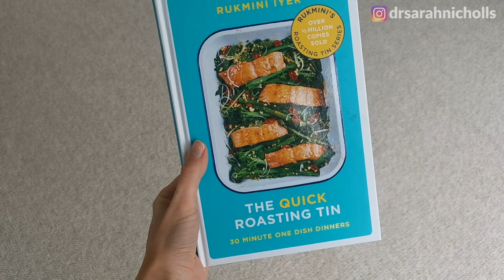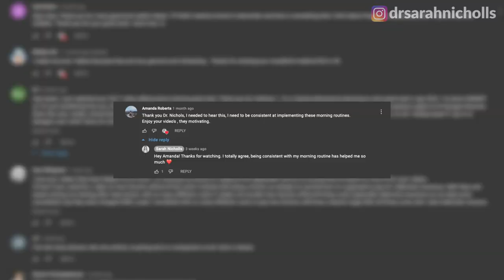DOCTOR VLOG | aesthetics clinic | emergency shift (I put in my first ever chest drain!)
DOCTOR VLOG | aesthetics clinic | emergency shift

Come and join me on this vlog for few days in my life as a doctor. I have an aesthetics patient appointment and a busy shift in the Emergency Department where I put in my very first chest drain - for a patient witha  pneumothorax.

MENTIONED IN THIS VIDEO:

Audible free 30 day trial (one free book!)
Click this link to get a free 30 day trial, which includes a free audiobook if you are new to Audible:

The Compound Effect

About me:
I'm Sarah, a junior doctor in the NHS. I work as a locum doctor in a busy Emergency Department in a trauma centre and I run an aesthetics business privately. I have far too many clothes for someone who lives in scrubs and workout gear 90% of the time and I occasionally show some of my outfit ideas on this channel.
Hobbies include: talking to people, dogs and cameras.

Video edited by Tim Luceño